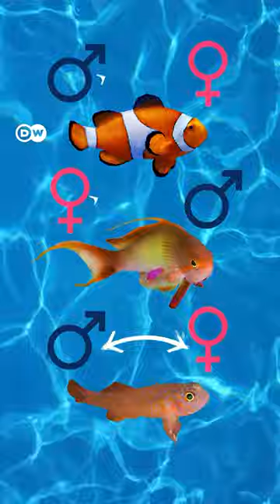😯 Los peces también cambian de sexo, y lo hacen de esta forma 🐠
En la naturaleza hay cambios de sexo, y los peces son un buen ejemplo para demostrarlo